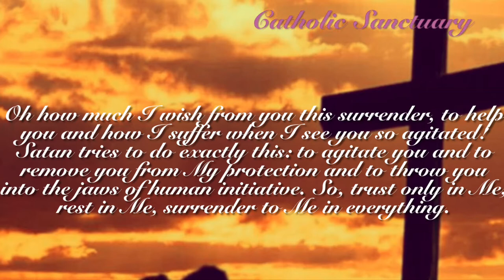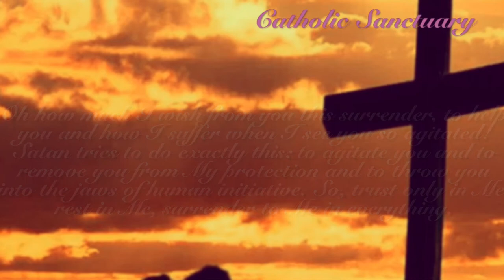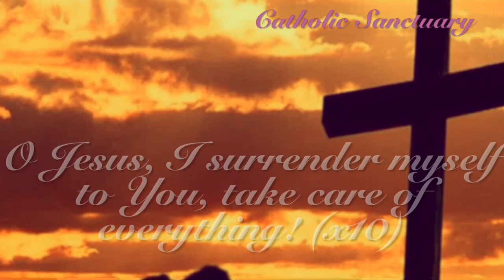Novena of Surrender to the will of God - Day 6 - By Fr. Don Dolindo Routolo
Full Surrender Novena by Don Dolindo Ruotolo